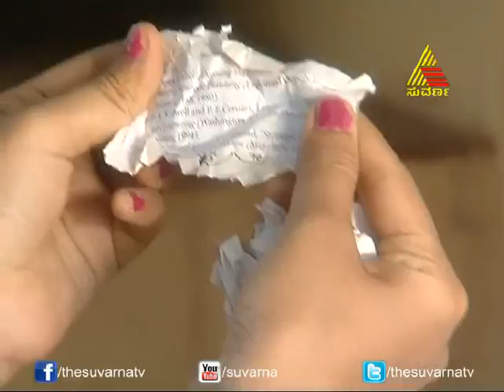Karanji - Episode - 21 - 12.3.14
Kaaranji is the story of Ananya who is always in search of love. She is deserted by her parents in childhood and she is bought up in an orphanage. Ananya has a very close friend Damini, who is also bought up in the same orphanage. Ananya always goes out of her way to comfort Damini but Damini does just the opposite everytime. When she is in college, she falls in love with Vivek, but her close friend Damini plays a spoilsport. The tussle between these two girls and how love wins over hatred is the crux of the story.